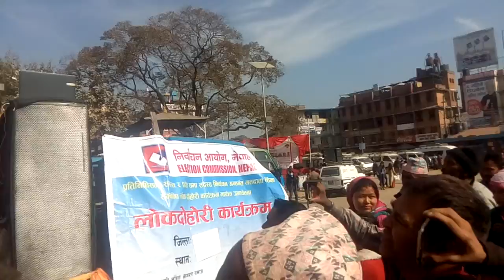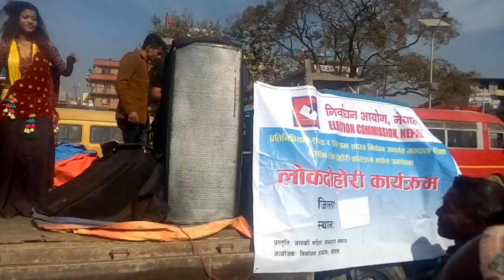निर्वाचन आयोग, प्रतिनिधिसभा तथा प्रदेशसभा सदस्य निर्वाचन, २०७४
this video specially about election,  how to selected good candidate for our area at lagankhel -Lalitpur

Nirbachan prachar prasar  ghumti toli lagankhelma